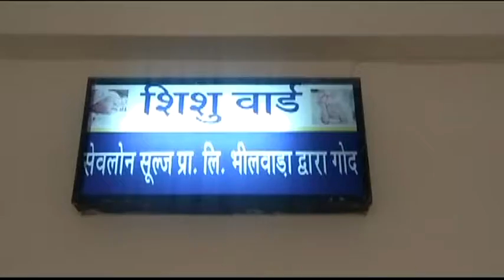भीलवाड़ा में अंधविश्वास ने ली मासूम की जान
भीलवाड़ा में एक बार फिर एक मासूम को अंधविश्‍वास के चलते अपनी जान से हाथ धोना पड़ा. जानकारी के अनुसार जिले में हर साल अंधविश्वास के चलते बच्चों को गरम सलाखों से दाग दिया जाता है और पुलिस कार्रवाई के नाम पर सिर्फ औपचारिकताएं निभाई जाती है. जिसके चलते मासूम अपनी जान से हाथ धो बैठते हैं... शनिवार को भी काछोला के भीलों की बस्ती निवासी नाथूलाल कालबेलिया के दो माह के शिशु को निमोनिया होने पर उसे डॉक्टर्स की बजाय भोपे के पास ले जाया गया. जहां उसे गरम तार से दाग दिया गया. इसके बाद मासूम को गंभीर हालत में जिले के महात्मा गंधी अस्पताल में भर्ती कराया गया. जहां उसकी उपचार के दौरान मौत हो गई. फिलहाल पुलिस ने शव पोस्मार्टम के लिए भिजवा दिया और मामले की जांच में जुटी है.